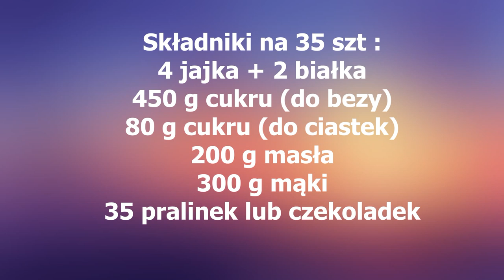Ciasteczka bezowe z niespodzianką - słodkie i pyszne, ciasteczko z bezą i pralinką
Pyszne maślane kruche ciasteczko, z bezą i pralinką schowaną w środku. Na deser, na co dzień i od święta. Wyglądają trochę jak małe choineczki. polecam
Składniki na 35 szt :
4 jajka + 2 białka
450 g cukru (do bezy)
80 g cukru (do ciastek)
200 g masła
300 g mąki
35 pralinek lub czekoladek
Cały przepis na bułeczki w formie tekstowej znajdziecie również na mojej stronie: